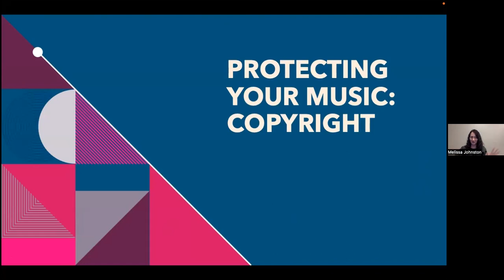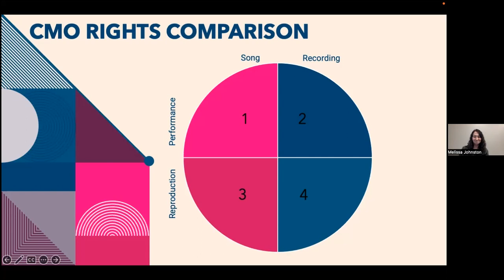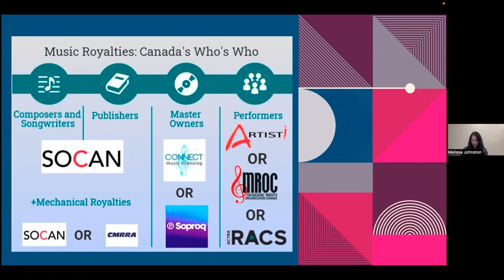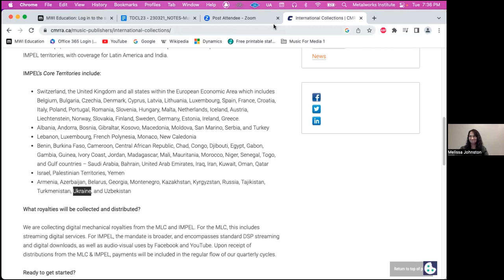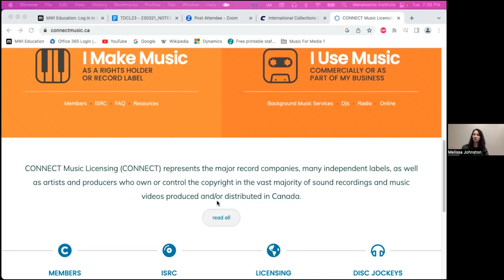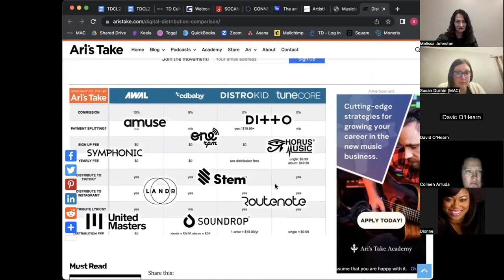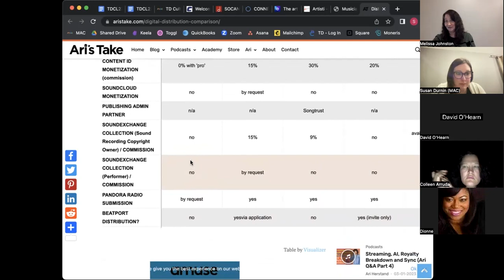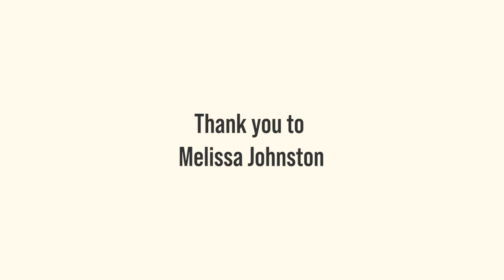TD Culture Lab - Protecting Your Music: Copyright Basics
About this Webinar:
Did you know that you can get paid by SOCAN every time you perform one of your own songs? If a TV show calls up and wants to use your song, do you know what your rights are and how to protect your music?

Join Melissa Johnston (Metalworks Institute) and MAC as we explore music copyright and how it affects musicians. Learn the basics of copyright law, organizations and definitions to make sure that your music is protected, and you get paid plays of your songs.

About TD Culture Lab:
A webinar series providing valuable Professional Development learning opportunities to Mississauga’s creative community.